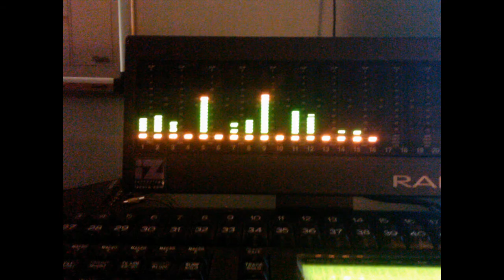Moths and Locusts Recording at The Noise Floor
Moths and Locusts killer weekend recording session at The Noise Floor studio in Ladysmith BC. March 2012.